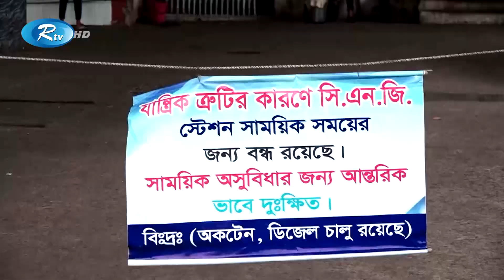Rtv Sondhar News | সন্ধ্যার সংবাদ | ১৪ মে, ২০২৩